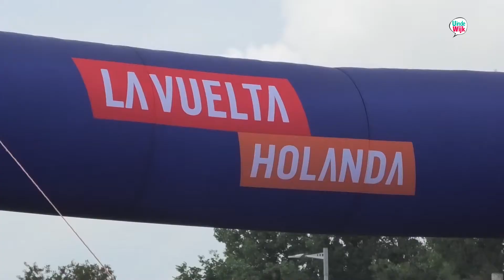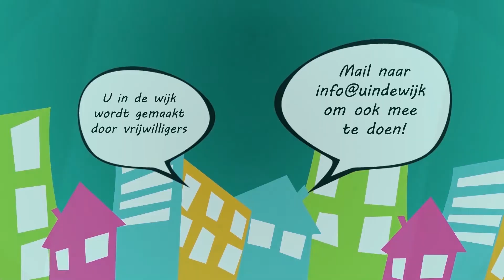De Vuelta de Mercado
Leo Stroeven bedacht een mooie journalistieke invalshoek bij alle drukte rond die Vuelta, die eind augustus door de stad denderde en ook Overvecht aan deed. Hij vroeg zich af: Wat heeft het bezoek van de Spaanse ronde onze wijk gebracht? Hij zocht het uit tijdens ‘de Mercado’.